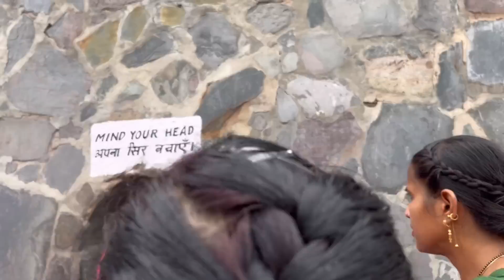Rock garden 🪴 🪨 ||merry vlog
MY DAILY LIFE VLOGS HERE.